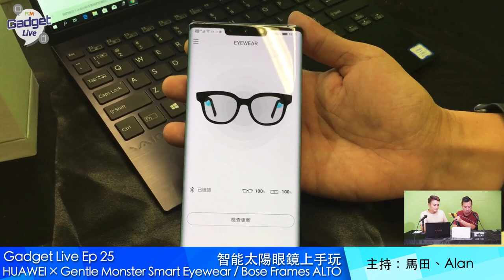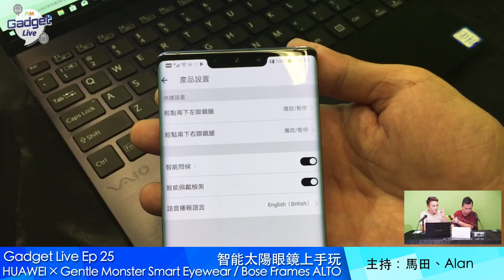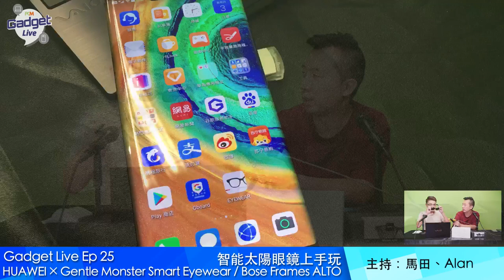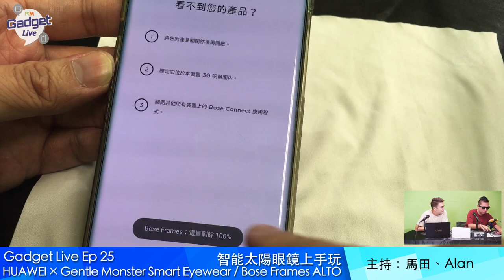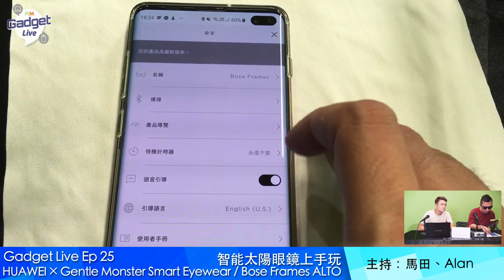PCM Gadget Live Ep28：智能太陽眼鏡上手玩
呢輪陽光充沛，太陽眼鏡是出街的必備品，當太陽眼鏡融入智能元素又會有咩特別？今集馬田同Alan就同大家玩玩Bose Frame Alto 同 HUAWEI × Gentle Monster Smart Eyewear 兩款智能太陽眼鏡。